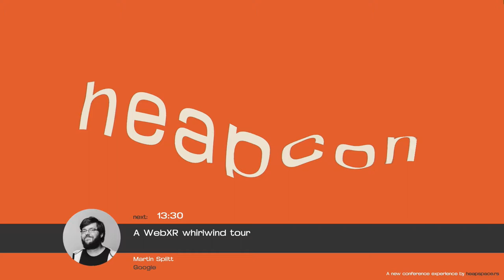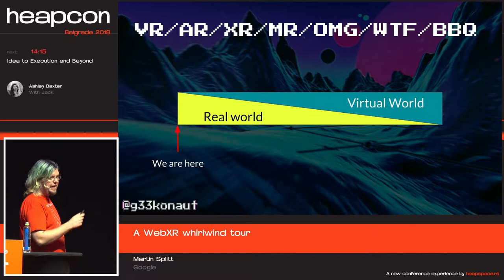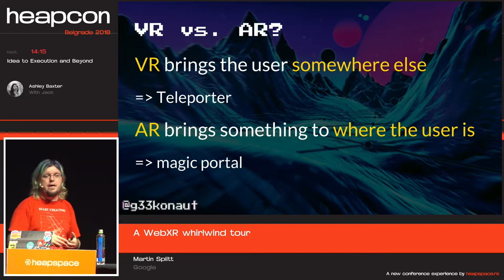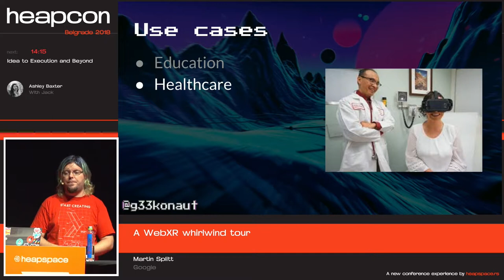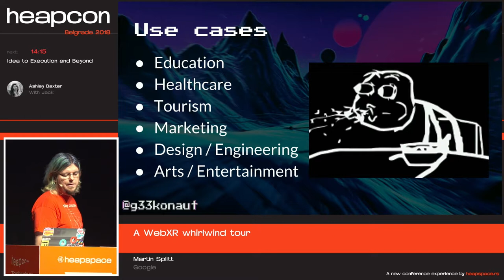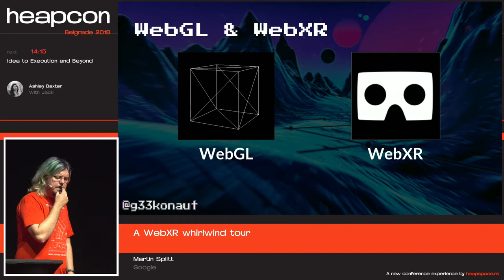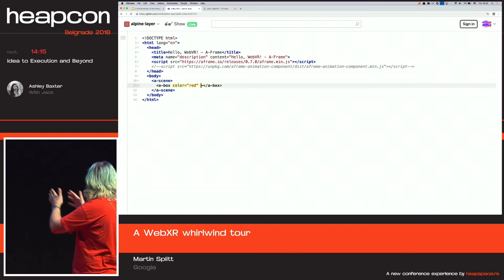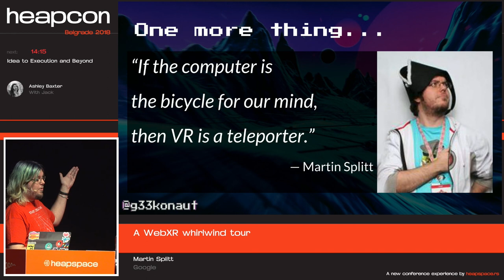Heapcon 2018 | A WebXR whirlwind tour - Martin Splitt